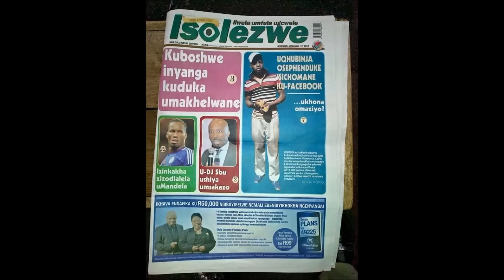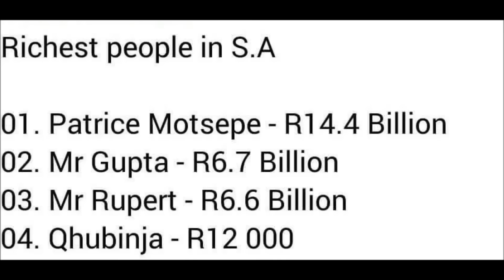Qhubinja | Interview with Ukhozi FM's Tshatha & Selby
Interview of Qhubinja by Tshathugodo and Selby of Ukhozi FM on the afternoon show Woza nabangani bakho. Qhubinja of R12 000 fame.